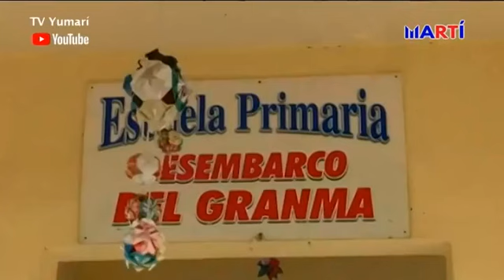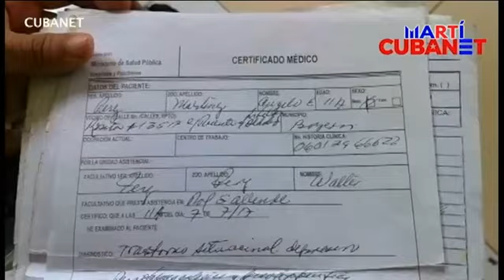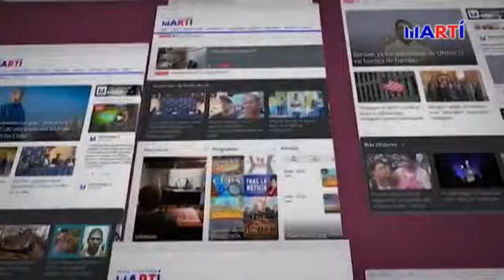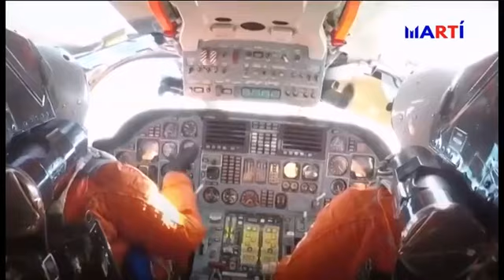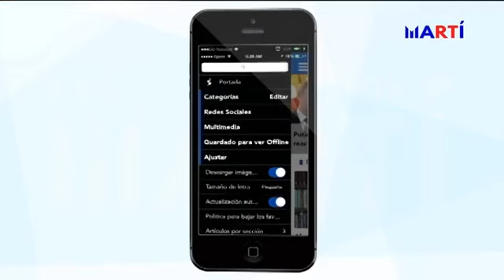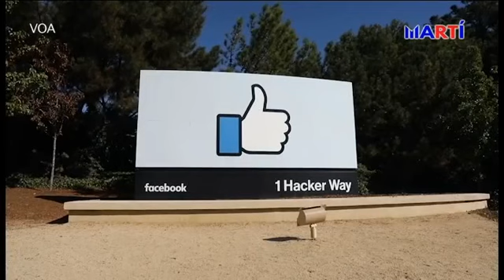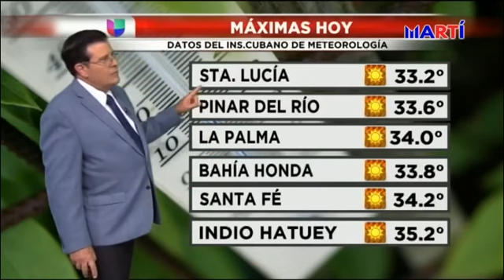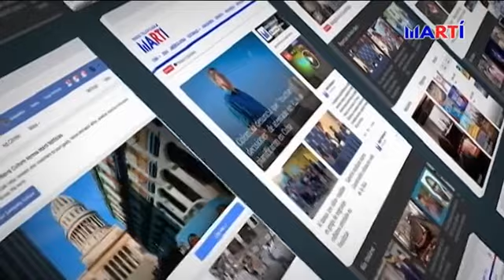Noticiero Televisión Martí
Las noticias más importantes de Cuba y el mundo, con la conducción de Carolina Morales y Alfredo Jacomino. Hoy: Continúan las reacciones a las restricciones de viajes de EEUU hacia Cuba; Senador Leahy critica las nuevas disposiciones de la Casa Blanca sobre Cuba, entre otras noticias.